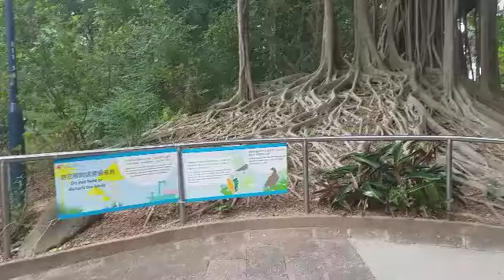JALAN"REVIEW TAMAN TSIM SHA TSUI#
Jalan2 Review Taman Tsim sha Tsui#